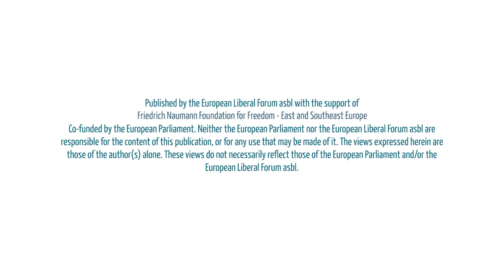Why did you enter politics?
⏩ The European Women's Academy for Political Leadership and Campaigning (EWA) for East Europe is a state-of-the-art training programme, organized by the European Liberal Forum, supported by the Regional Office of Friedrich Naumann Foundation for East and Southeast Europe, in cooperation with the ALDE Party. Class of 2019 of EWA East Europe has successfully graduated with 9 inspiring female leaders from 7 countries.
⏩ Watch here a series of interviews for women in politics with the trainers, participants and alumni.